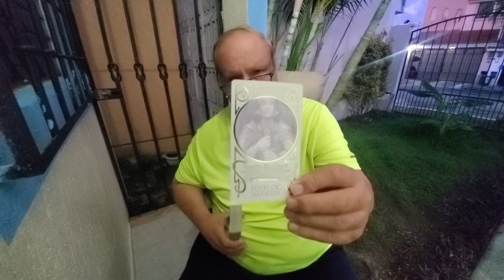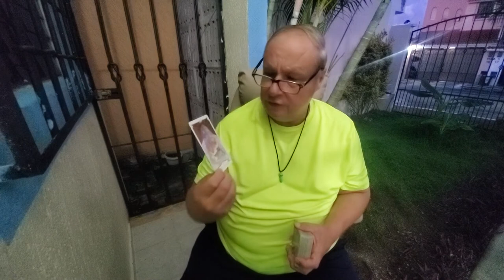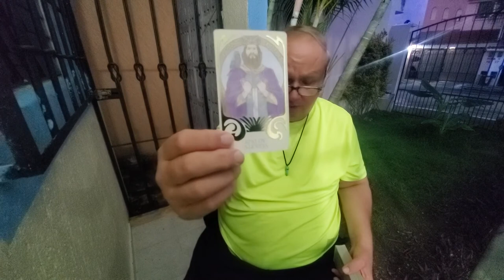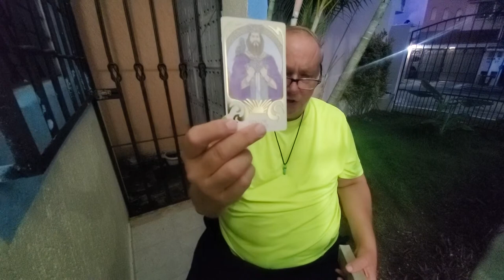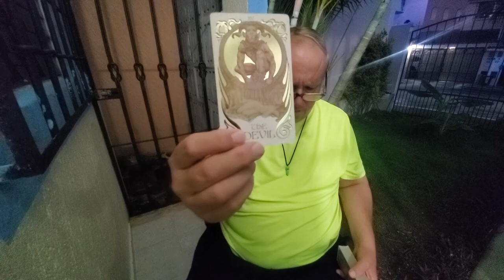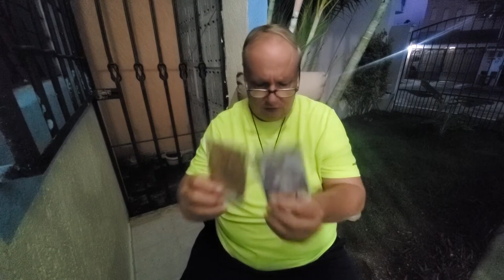Oct 1st-3rd 💜 "The Soul Family" Weekend Tarot Manifestation, Spirituality & Love Read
Tarot October 1st thru 3rd Weekend Tarot, The Soul Family Read from Cancun Mexico a Manifestation, Spirituality, Love, Romance & Relationship Reading with Soulmates, Twinflames & Life Partners

Mercury Retro figures strongly again in this reading that finds us still in healing spiritually at a deep level with an emphasis upon long running mental patterns that are toxic for us probably coming to surface during this retrograde so we can integrate them and realign them in a new healthy, non-toxic way based upon the wisdom of a lifetime coming to bare.